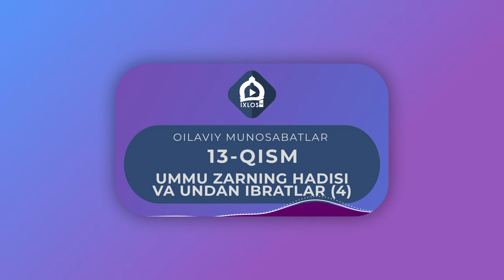Oilaviy munosabatlar | 13 | Ummu Zarning hadisi va undan ibratlar (4) | Kamoliddin Inoyatulloh